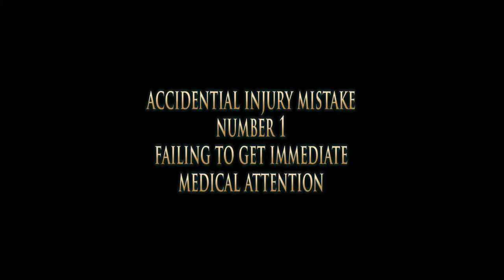Leesburg FL personal injury lawyer explains the number 1 mistake made in these cases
Personal injury claimants frequently make the mistake of failing to get timely medical treatment after the accident.  Any delay in treatment can come back to hurt the claimants case.

If you have any questions about a personal injury matter, give me a call.

Guy S. DiMartino, DC, JD
Florida Board Certified Civil Trial Lawyer